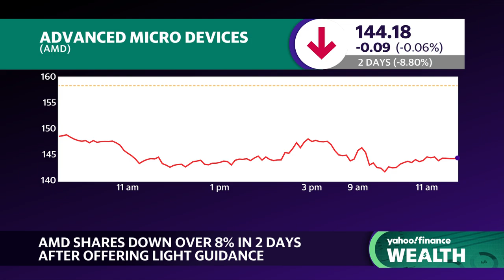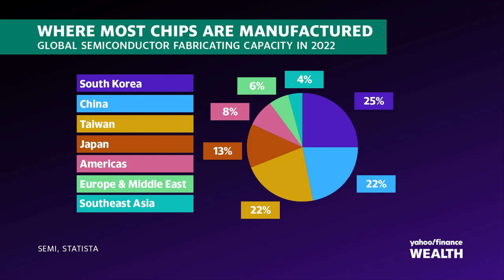Semiconductors: Where the US stands compared to the rest of the world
Chip stocks are on the rise, making up nearly 10% of the S&P 500 (^GSPC) and accounting for nearly half of this year's gains. Yahoo Finance's Akiko Fujita breaks down why semiconductors are so important.
"They are a critical component in almost everything that we use. So any news, any shortages will trickle across industries well beyond semis," Fujita explains. Chips can be used in devices ranging from smartphones to automobiles, and the United States continues to lead in research and development.
Most notably, semiconductor manufacturing is rising to meet the demands of the artificial intelligence boom. In just the last year, global chip sales came in over $500 billion and are expected to hit a trillion dollars by the end of the decade, according to McKinsey.